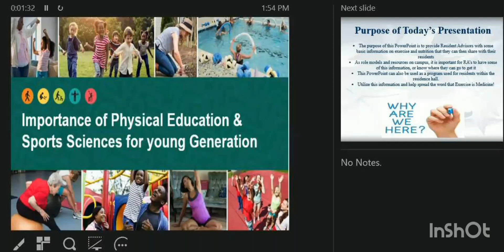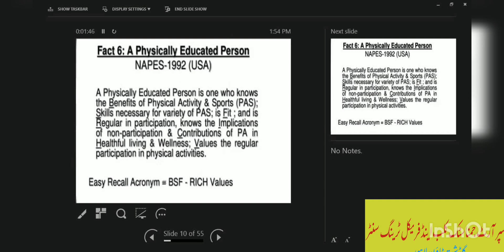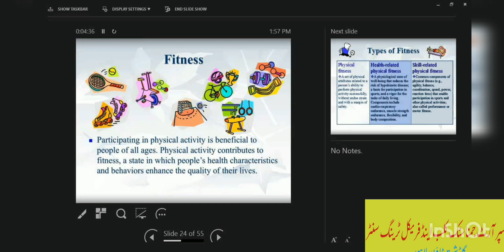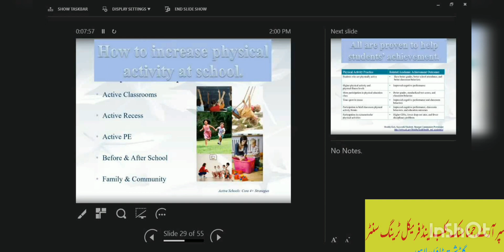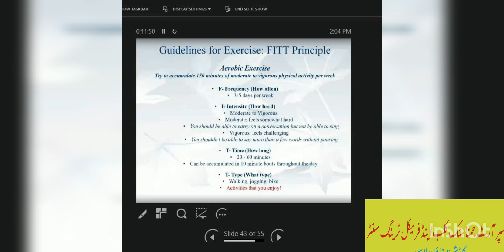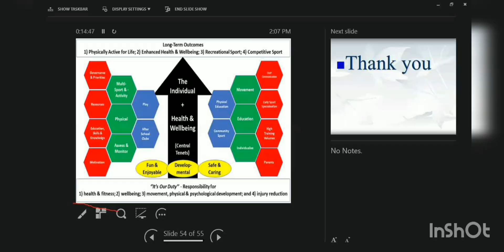important physical education& sports Science for young generation by prof Faisal Faiz